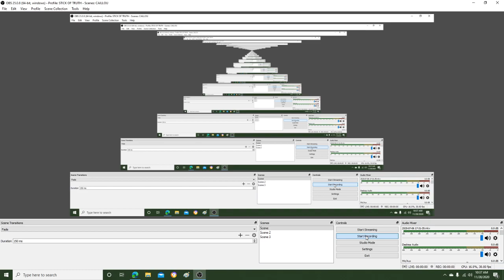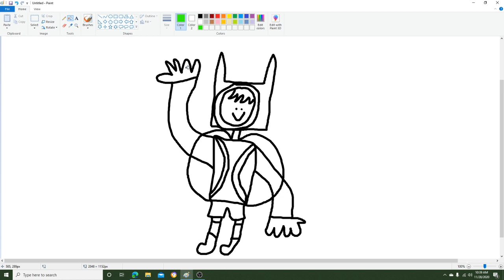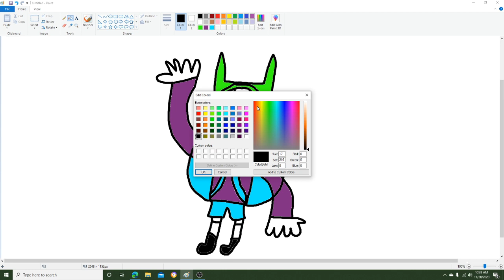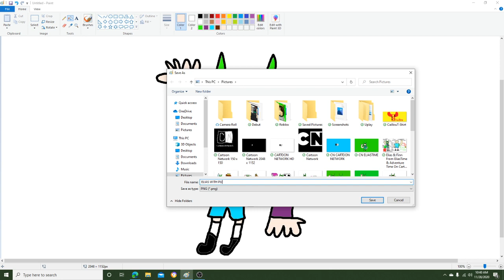ELIASTIME SEASON 1 ESPIODE 2